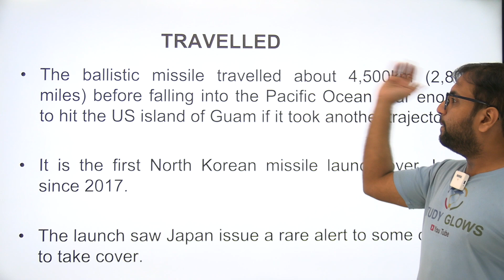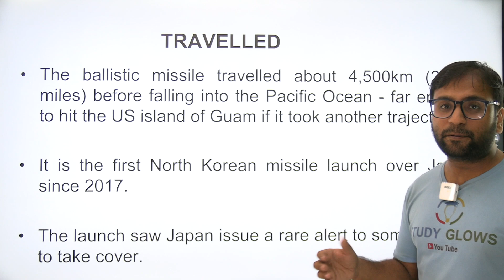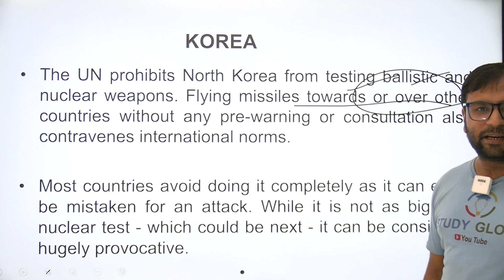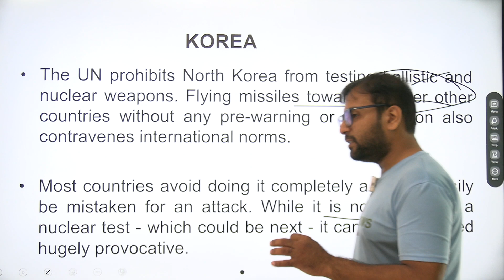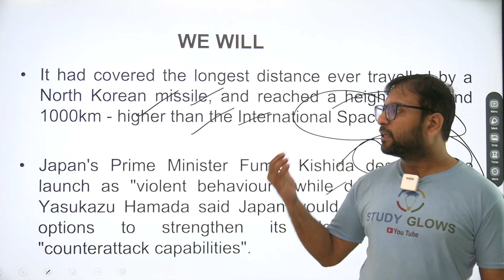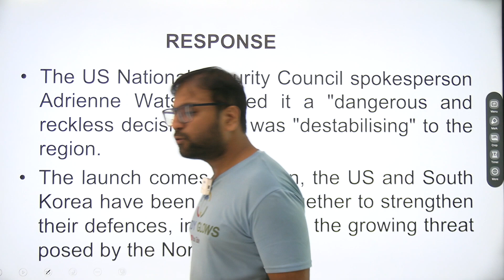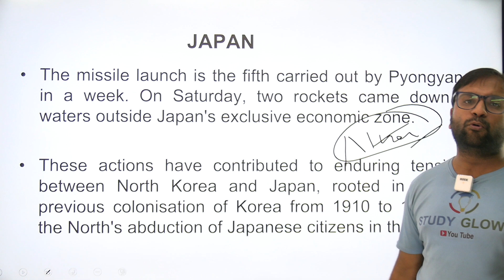Panic in Japan : North Korea fires a ballistic missile over Japan